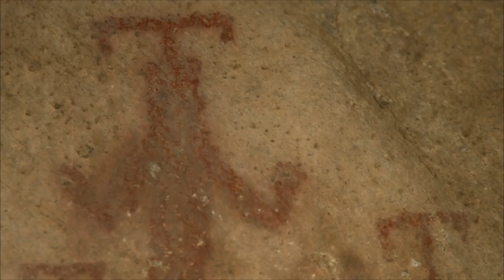Latmos Belgeseli Fragmanı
Madenlerle yok edilmek üzere olan doğa ve tarih harikası Latmos hakkında bir belgesel çekildi. Heyecanla beklediğimiz belgeselin fragmanını sizlerle paylaşıyoruz.

Yönetmen: Yavuz Pullukçu
Görüntü Yönetmeni: Baran Vardar
Yönetmen Yardımcısı: Yağız Pullukçu
Sanat Yönetmeni: Umut Özgür Özel
Senaryo: Hasan Cüneyt Bozkurt
Kurgu: Baran Vardar
Kamera Arkası: Yusuf Erdem
Danışman: Bahattin Sürücü
Yapımcı: Pull Production